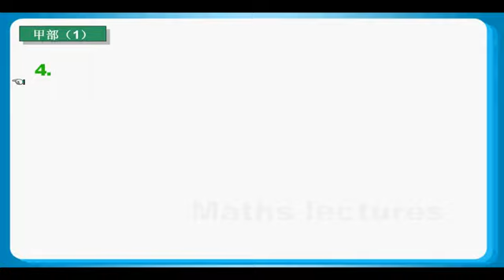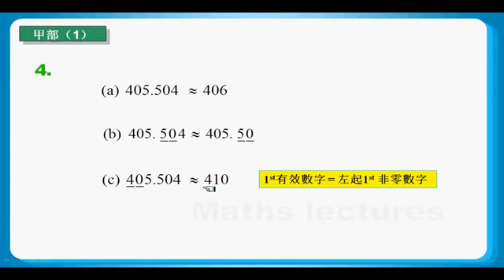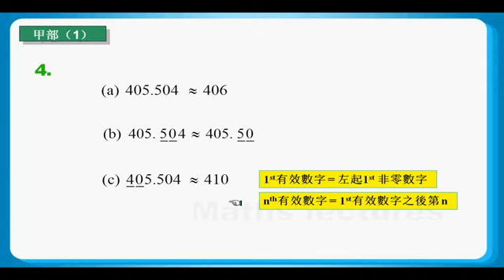HKCEE 2009 Maths Paper 1 Q04: Approximated Value 近似值、Application of Equation 方程應用